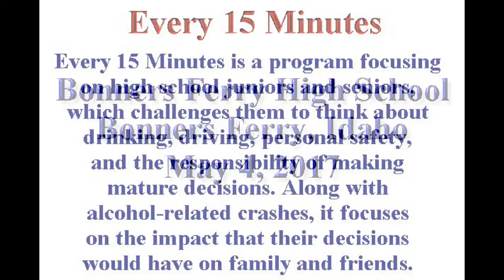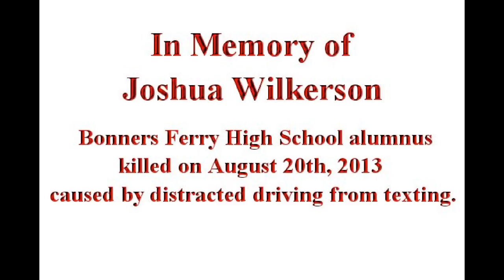Bonners Ferry High School students take part in crash scenario.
Bonners Ferry High School students take part in crash scenario. "Every 15 minutes."